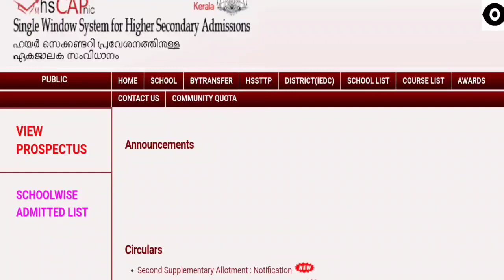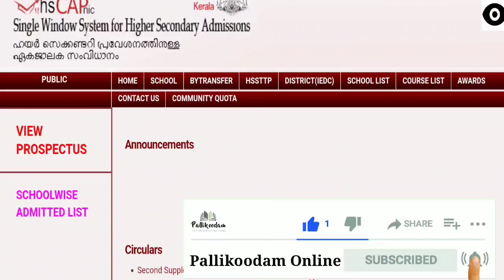+1 2nd Supplementary & 2nd Transfer | പ്രധാന അറിയിപ്പ് | Important Updates | Plus One Allotment